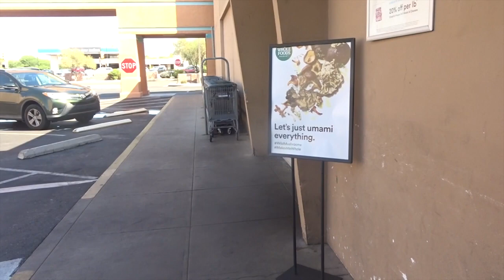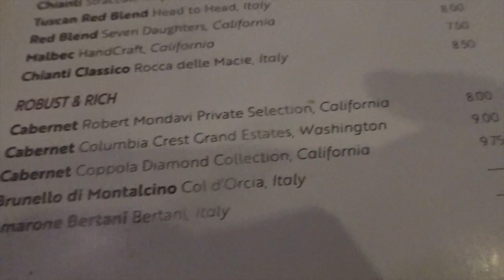PACIFIER WEANING OUR TODDLER & THRIFT WITH US | WEEKEND VLOG WITH 3 KIDS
In today's video: we go thrifting in hopes to find new stuff for our new home, we spend time at matt's moms house, we also go the farmers market and work on weaning amity from her pacifier.

Des: @desmcadam
Matt: @matthewmcadam13
Des: @DesMcadam
Matt: @squirematt